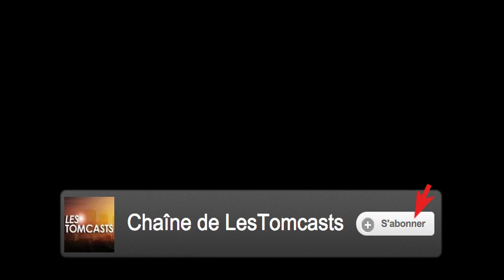Louis Bertignac joue "The Wind Cries Mary" de Jimi Hendrix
Extrait du 100ème Tomcast : un moment magique ! Louis Bertignac reprend un des titres mythiques de Jimi Hendrix !
Real : Rod Maurice